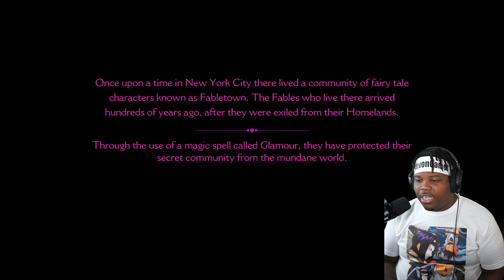BIG BIGSBY RUNS THE TOWN! (The Wolf Among Us) EP. 1